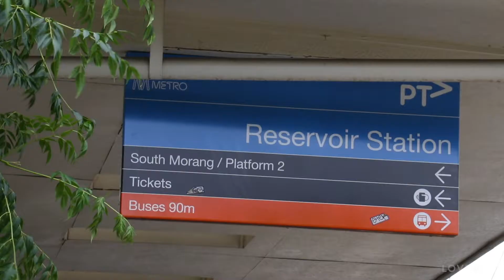2/39 Marchant Avenue, Reservoir - Love&Co